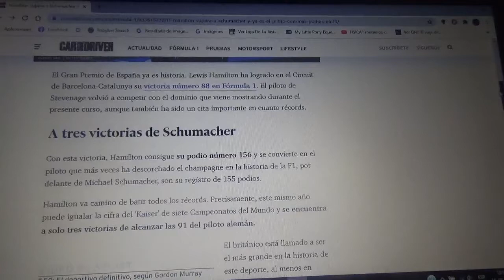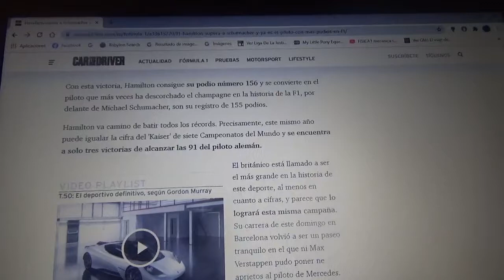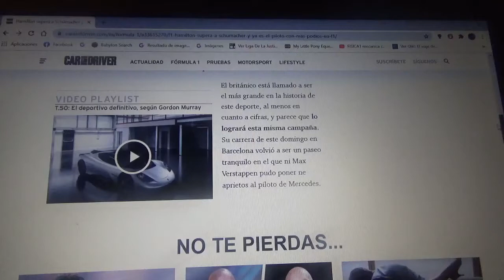Lewis Hamilton el piloto con mas podios en la Fórmula 1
El piloto británico ademas de ponerse a 3 del record de 91 triunfos de mi favorito de infancia de la F1 Michael Schumacher "Schumi" también superó su histórica cifra de 155 podios del legendario automovilista alemán y este año podría igualar sus 7 campeonatos mundiales